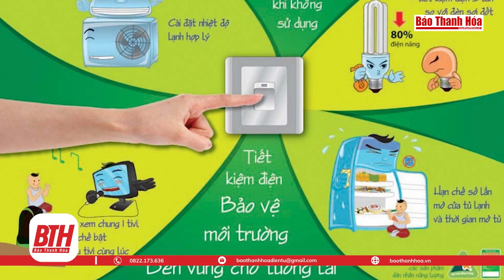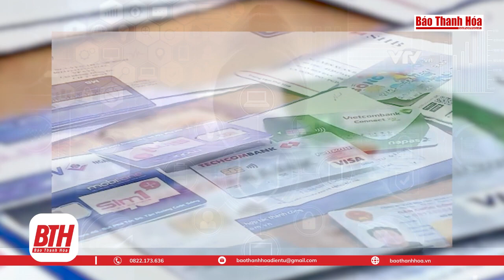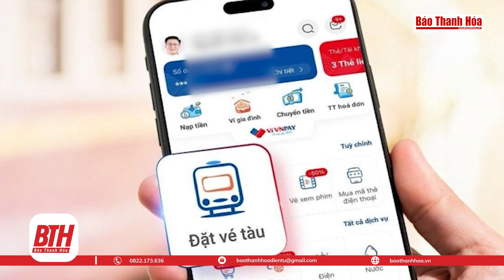BT 18h ngày 9-6: Kỷ niệm trọng thể 75 năm ngày Chủ tịch Hồ Chí Minh ra Lời kêu gọi thi đua ái quốc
Bản tin hôm nay có những nội dung đáng chú ý sau: Thủ tướng Chính phủ tiếp tục chỉ đạo tăng cường tiết kiệm điện; Thanh Hóa kỷ niệm trọng thể 75 năm ngày Chủ tịch Hồ Chí Minh ra Lời kêu gọi thi đua ái quốc và sơ kết 3 năm thực hiện Kết luận số 01-KL/TW của Bộ Chính trị; Cục An ninh mạng khuyến cáo về "bẫy" mua bán tài khoản ngân hàng; Thanh Hóa: Sản lượng phát điện của 11 nhà máy thủy điện chỉ đạt dưới 50%